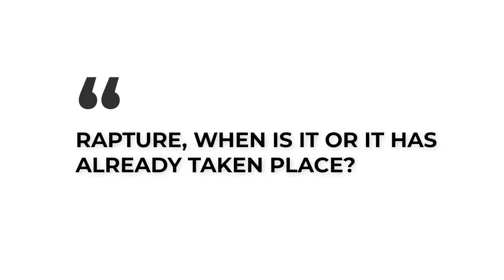THE BIBLICAL TRUTH ABOUT RAPTURE.